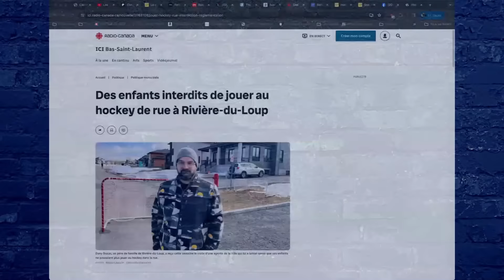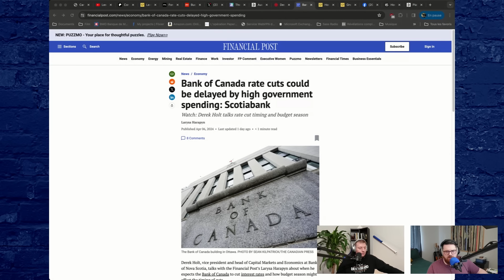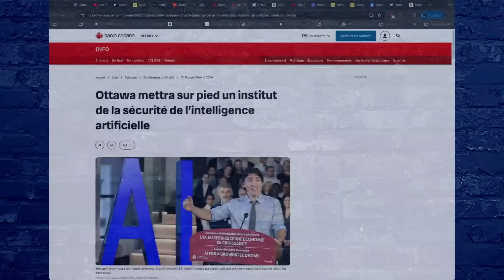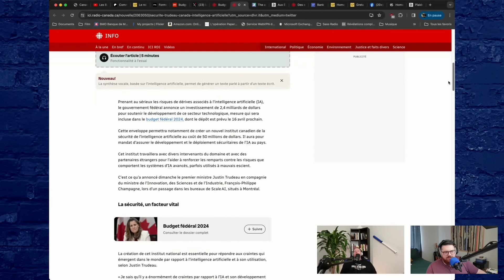Les baisses de taux d'intérêt retardées par la JUSTINFLATION ! 🇨🇦⚠️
Aujourd'hui, nous débutons l'émission en faisant un bref retour sur l'hystérie médiatique entourant l'éclipse solaire au Québec, puis nous commentons plusieurs nouvelles qui illustrent bien la fameuse "société chalet", comme l'interdiction de jouer au hockey dans la rue à Rivière-du-Loup et la disparition de la vie nocturne à Montréal suite à des plaintes de bruit.

Selon la Banque du Canada, les prochaines baisses des taux d'intérêt pourraient être retardées par les dépenses toujours plus importantes du gouvernement fédéral. Pierre Poilievre semble avoir eu raison avec sa théorie de "Justinflation". Justin Trudeau intervient dans le domaine de l'intelligence artificielle pour que le gouvernement fédéral la sécurise afin de protéger les Canadiens. Ian est tout simplement stupéfait.

DANS LA PARTIE PATREON, on commence en réagissant à deux courtes vidéos : l'une mettant en vedette la ministre des Affaires étrangères Mélanie Joly dans une publicité pour le prochain budget fédéral, qui est franchement malaisante, et l'autre un extrait souvenir de la série "Les Bougons" où Denis Trudel avait un rôle mineur, mais hilarant. Ensuite, suite à ses publications virales sur Twitter (X) ce week-end, Joey nous présente sa définition scientifique du Dôme ainsi que ce qui définit un(e) dômien(ne). Cela amène Ian à commenter la dernière édition du Allô Boomer du Boomer québécois et à réagir à un segment d'une entrevue où Brigitte Macron répond aux complotistes qui l'accusent d'être un homme. Enfin, Frank conclut avec la lecture de la dernière chronique de Josée Legault sur fond de musique de piano.

TIMESTAMPS
0:00 Intro
0:55 L’hystérie de l’éclipse
2:20 Gigi + Justin = love ?
3:49 La société chalet
14:09 Baisse des taux d’intérêt retardés
21:43 Lettre de Poilievre à Trudeau
24:56 Les souverainistes sensibles
29:52 Justin Trudeau veut sécuriser l’IA
33:36 Journée internationale des frigidaires
36:55 À venir dans le Patreon